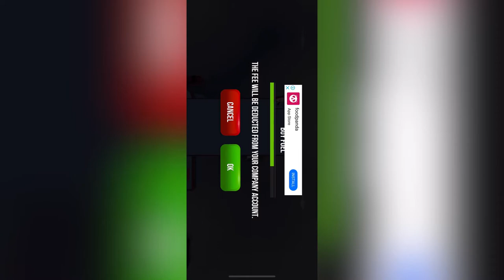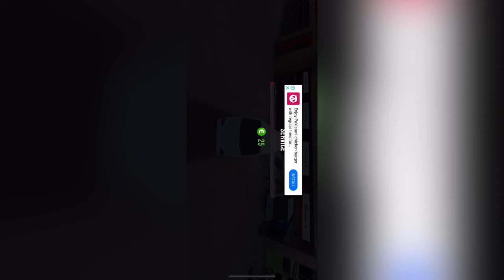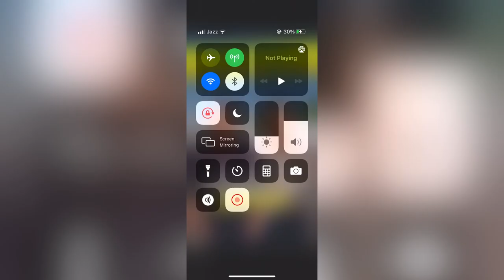Bus Simulator Ultimate #1 Let's go to Dallas! Bus Games IPhone gameplay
BUS SIMULATOR ULTIMATE is now available on Android and you can download through Google Playstore and iOS through Appstore.